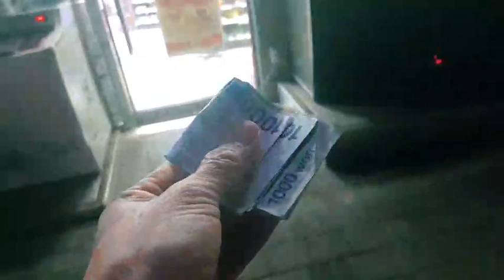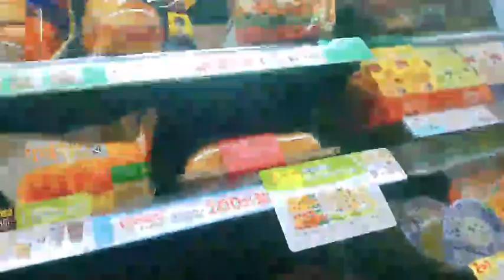Korean angel lalaking marangal korea my road trip korea trending ramen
ofw dream korean angel this is my story here in korea being ofw here in overseas after work i do the road trip and ate the trending ramen in Korea